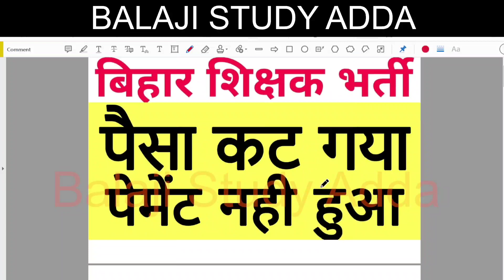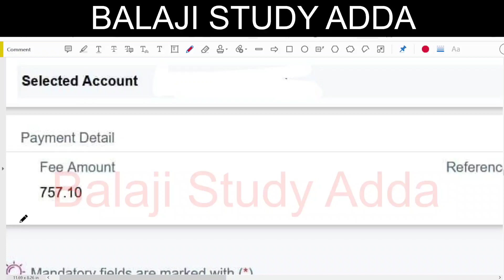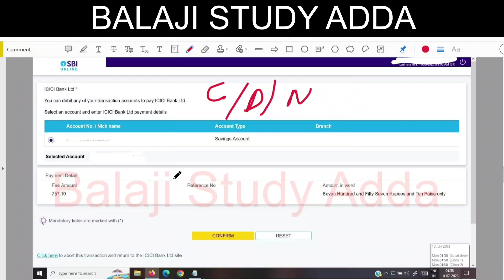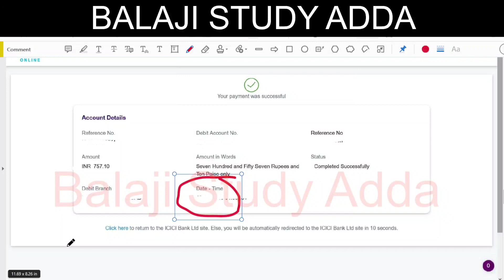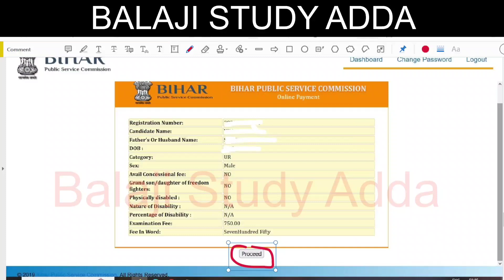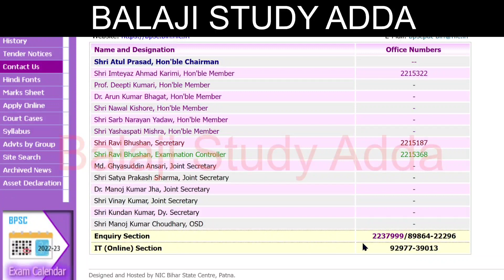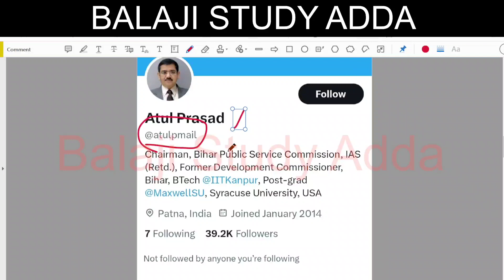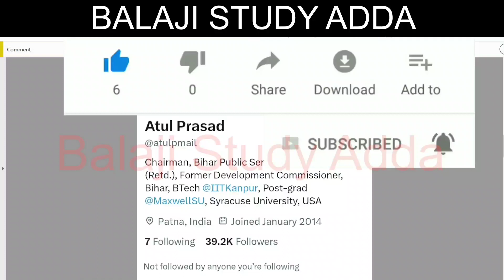BPSC TEACHER VACANCY PAYMENT FAILURE RELATED ALL QUERY | बिहार शिक्षक भर्ती पैसा कट गया पेमेंट फेल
YOGA TEACHER
UPTET CERTIFICATE
DELED RESPONSIBILITY
UPSC NOTIFICATION
लिपिक भर्ती
1465 PRD VACANCY
BEO VACANCY
CTET JAN 2023 EXAM
69K TEACHER VACANCY
PROTEST VACANCY
UPTET EXAM
CONSTABLE EXAM
52K NURSING PARAMEDICAL STAFF VACANCY
20K VACANCY LAST TWO DAYS LEFT
B.ED COUNSELING